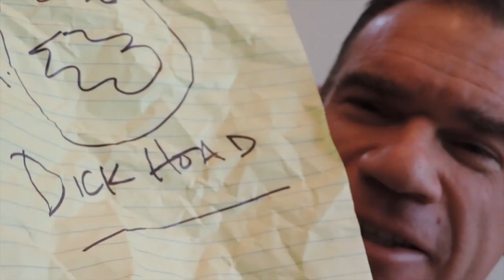Nightmare Boss: Picasso #19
Nightmare Boss comments on some office "Art"